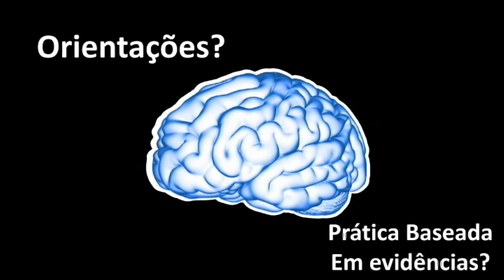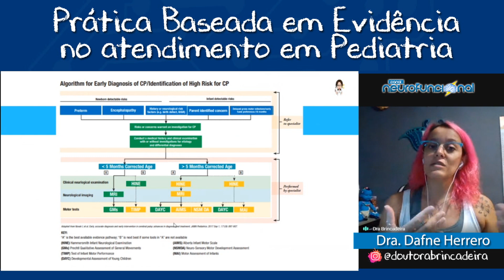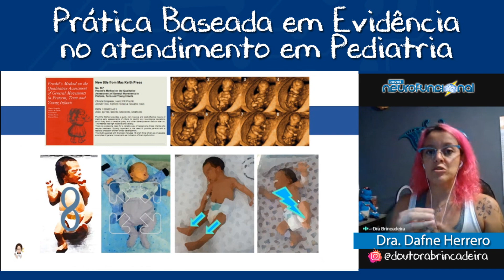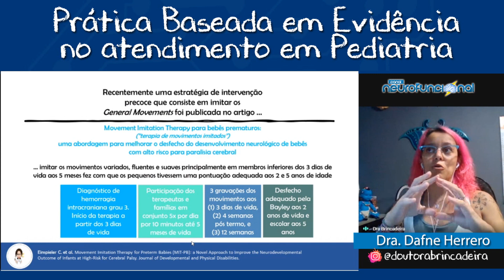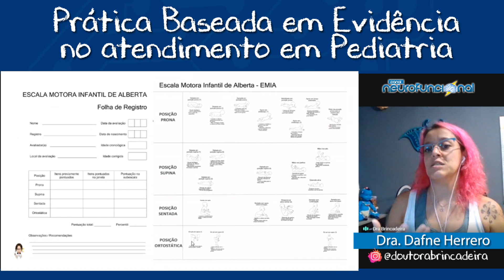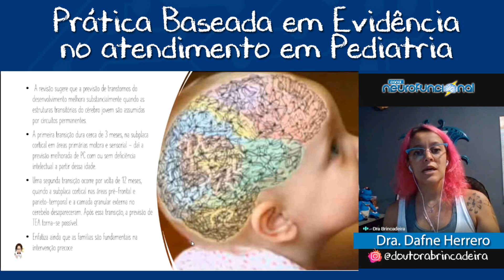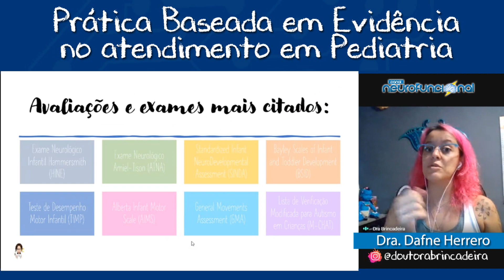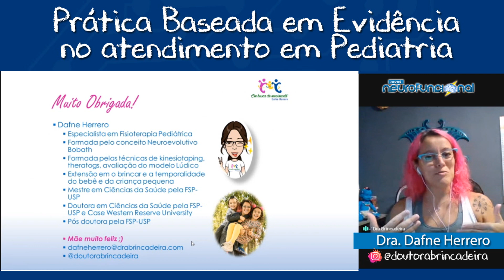PEDIATRIA: Prática Baseada em Evidências - Dra. Dafne Herrero (Doutora Brincadeira)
Neste vídeo de hoje tivemos a alegria de receber no canal a Dra. Dafne Herrero (@doutorabrincadeira) . Ela estará falando sobre Prática baseada em evidências no atendimento em Pediatria.

Conheça um pouco mais sobre a nossa palestrante:
- Especialista em fisioterapia pediátrica;
- Formada pelo conceito neuroevolutivo Bobath;
- Formada pelas técnicas de Kinesiotaping, Theratogs, avaliação do modelo lúdico;
- Extensão em o brincar e a temporalidade do bebê e da criança pequena;
Mestre em Ciências da Saúde pela Faculdade de Saúde Pública USP;
Doutora em Ciências da Saúde pela FSP/USP e Case Western Reserve University;
- Pós doutora pela FSP/USP